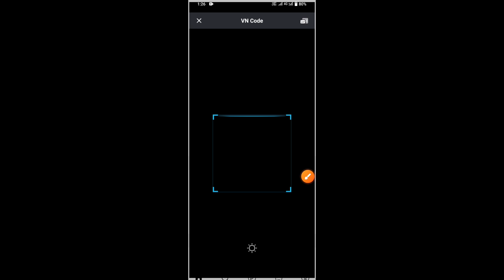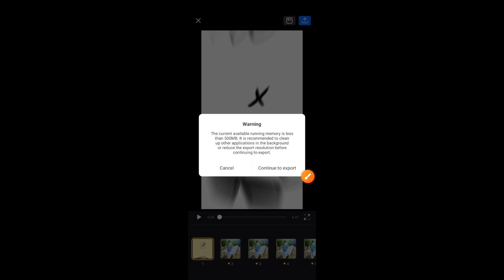VN QR Code Se Video Kaise Banaye | QR Code Scan Video Editing In VN App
VN QR Code Se Video Kaise Banaye
QR Code Scan Video Editing In VN App
vn video editor
vn code
how to download vn qr code
vn
vn code se video kaise banaen
qr code se video kaise banay vn video editing new trending
vn scan code video
edits bhanu
vn app se video editing kaise kare
vn app se video kaise edit karen
qr code for vn
vn qr code download
vn qr code editing
how to get vn qr code

Vn code reels editing || viral trending vn code reelsediting || vn app qr code reels editing ||

Vn App Code Template | Vn App SeEditing Kaise Kare Vn App Reels Edit

VN QR Code Se Video Kaise Banaye | QRCode Scan Video Editing In VN App |VnVideo Editing

Vn App Free Template Download | Vn AppMe Template Kaise Banaye

Vn Code Use Only One Click | Vn AppVideo Editing | Vn Code Tutorial | Vn CodeKaise Use Karen

How To Make VN QR Code

VN template | How to Use VN Code

How To Make VN QR Code | How to create VNtemplate | How to Use VN Code

Viral Spit Flicker Reels Video Editing || VNCode - Instagram Trending Reels - GhausEditz

Topic:

vn app code template, vn app trending videoediting, 4 love capcut template, Instagram reelsediting, Instagram reels template, Instagram reelsedit kaise kare, vn app template video editingkaise kare, vn app se video kaise banaye, vn apptemplate, vn video editor, vn app se reels editkaise kare, vishal tips and tricks

Your search:一
vn app template,
vn app template use,
vn app me template kaise banaye,
vn app me template kaise lagaye,
vn app me template kaise download kareVn app qr code kaise banaye
how to make vn app qr codeVn app qr code templateVn app me qr code kaise nikalehow to make vn app templatevn qr code download
vn qr code download failed